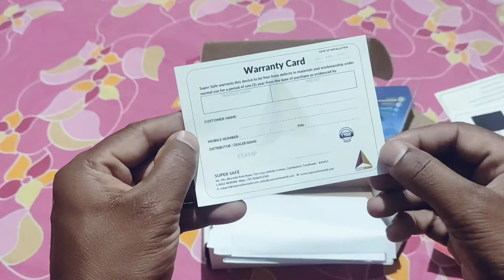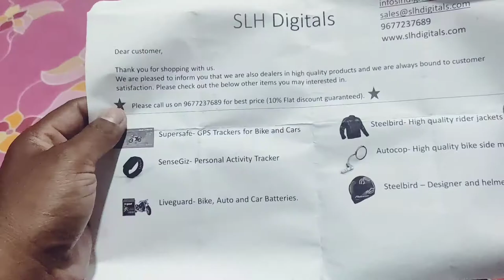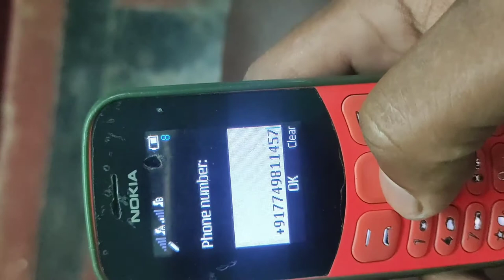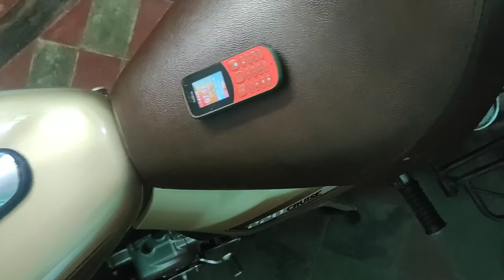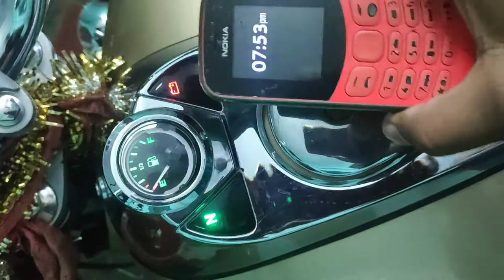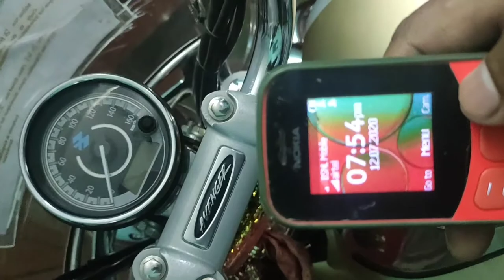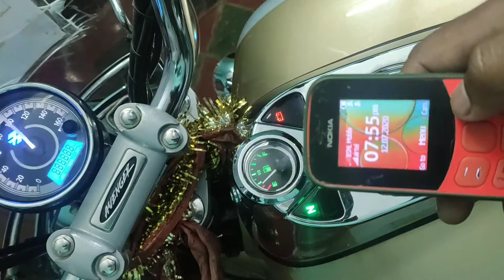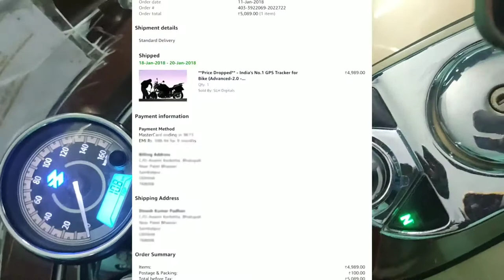Protect your bike from thieves in sambalpuri.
Bike k chori nu kanta bachama digitally, e vdo re janma.bike churabar impossible heijiba digital India re. Nijar mobile ru bike k control kariparma.
shree dian